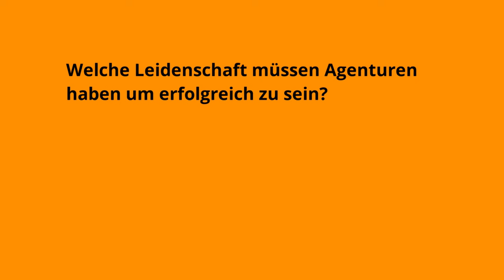"Was treibt die Marken heute?" Christian Rätsch, CEO Saatchi & Saatchi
Erfolgreiche Werbefilme sind ein Dreiklang: Idee, Umsetzungexcellence und Kundenmut. Zu letztem sei persönlich angemerkt, dass Mut durchaus entwickelt werden kann. Konzentrieren wir uns bei der Klappe stark auf die Macher und ihre Auftraggeber, gehört beim Thema Mut auch der Kundenberater auf Agenturseite in die Betrachtung einbezogen. Gute Kreativagenturen haben Berater, die bei ihren Kunden die Sehnsucht wecken können, etwas großes, durchschlagendes zu schaffen.